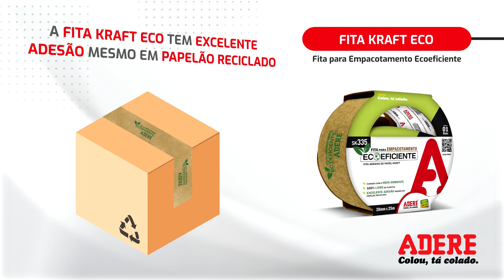Adere - Animação Kraft Eco